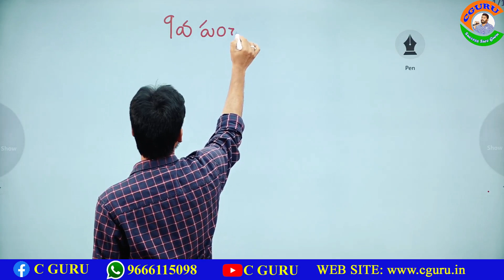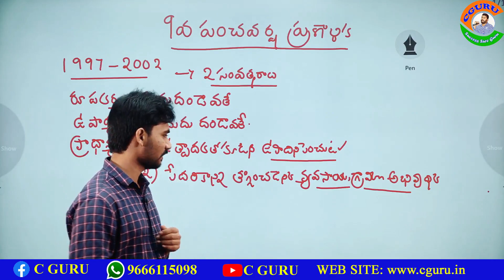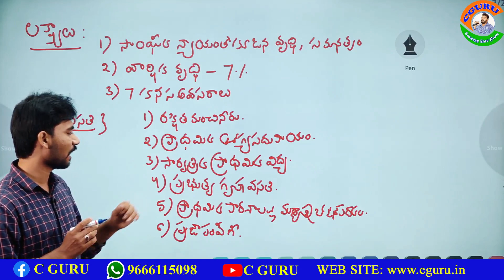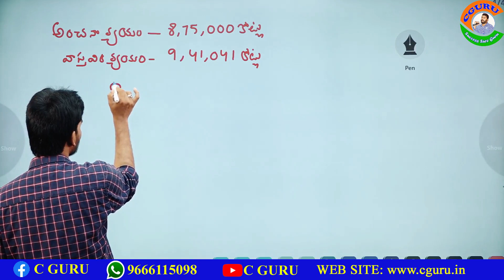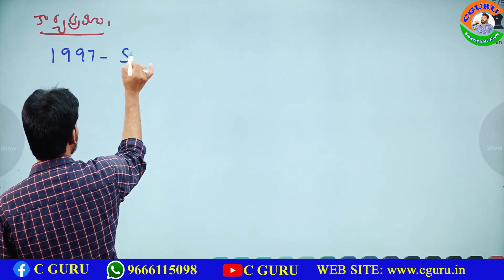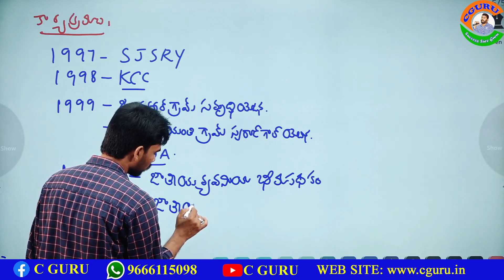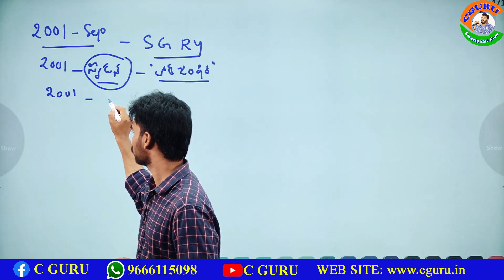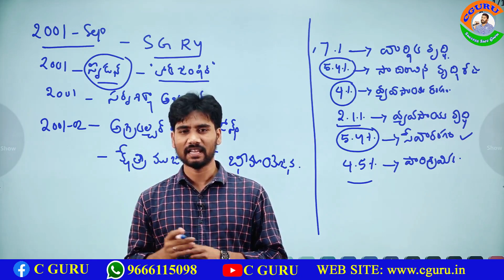Indian Economy - Plannings - 9th Five Year Plan - 9వ పంచవర్ష ప్రణాళిక ChandraMouli sir